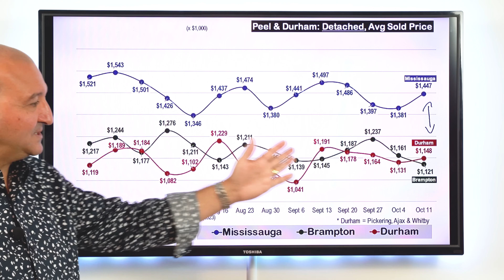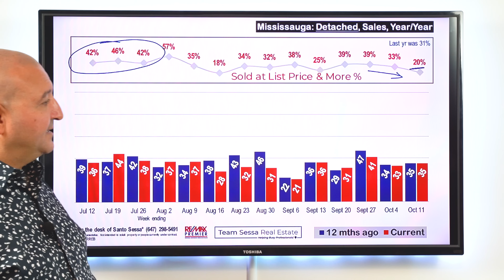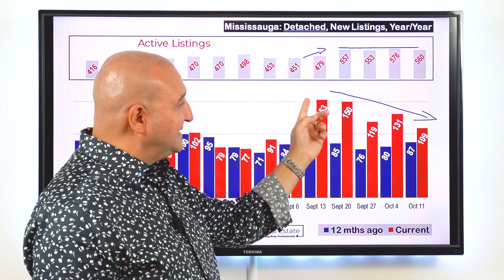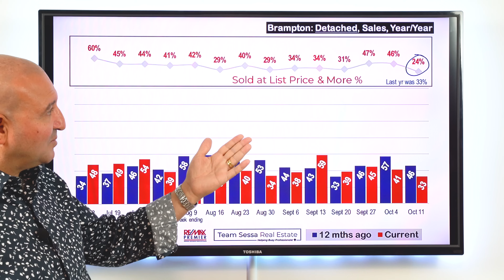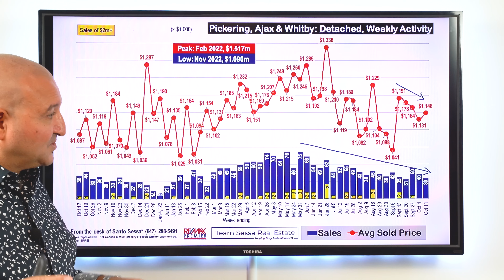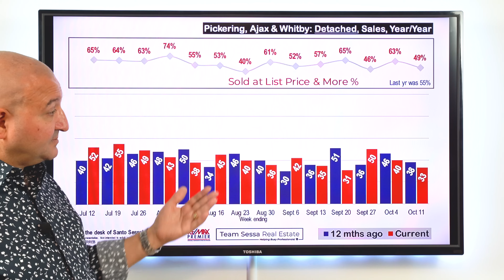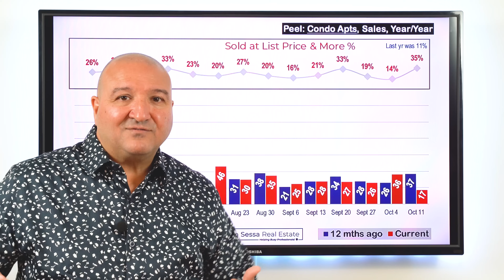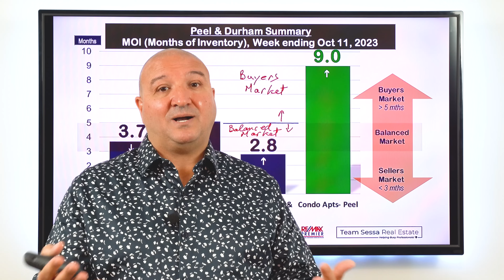Sellers Feeling The Pain In Brampton, Mississauga & Durham Real Estate - Oct 11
Brampton, Mississauga, Ajax, Whitby, Pickering Real Estate Market Report for the week of Oct 5 - Oct 11, 2023.

- Santo Sessa
Re/Max Premier